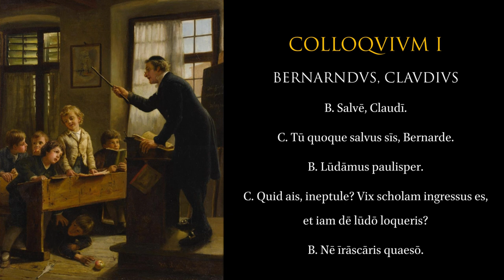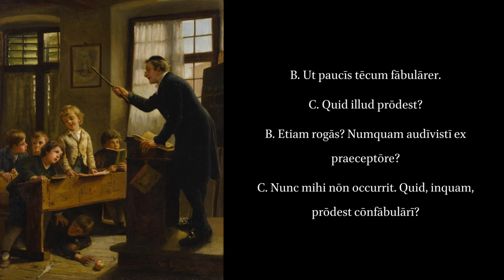Colloquia Scholastica. I.1